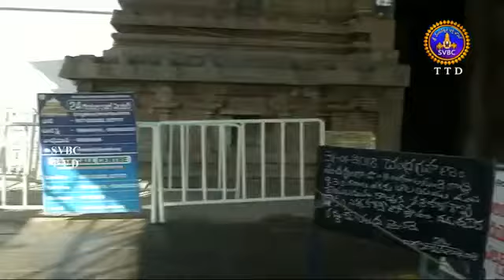The History of Famous and Sacred Srinivasa Mangapuram - Sri Kalyana Venkateswara Swamy Temple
Watch the video of Srinivasa Mangapuram history in Tirupati.